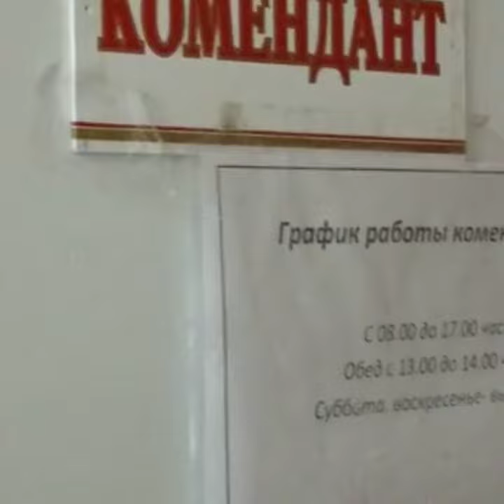3ЮПк19. Студенческая кухня.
3ЮПк19. Студенческая кухня.